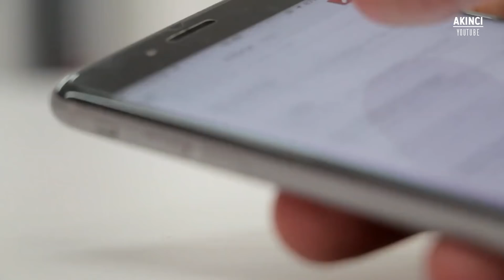Aliyev-Erdoğan Telefon Görüşmesinden Şok Eden Karar !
Cumhurbaşkanı Recep Tayyip Erdoğan, Azerbaycan Cumhurbaşkanı İlham Aliyev ile bir telefon görüşmesi gerçekleştirdi...
Cumhurbaşkanı Erdoğan, görüşmede Azerbaycan'ın haklı davasında büyük bir mücadeleyle elde ettiği Dağlık Karabağ zaferinin bölge barışı ve istikrarı adına yeni imkanlar getirdiğini belirterek, Türkiye'nin Azerbaycan'a bu yeni dönemde de bütün alanlarda katkı ve desteğinin süreceğini belirtti. Cumhurbaşkanı Erdoğan, Azerbaycan tarafından Ermenistan işgalinden kurtarılan Dağlık Karabağ'da onarım ve inşa faaliyetlerinin başlamış olmasından duyduğu memnuniyeti de dile getirdi.